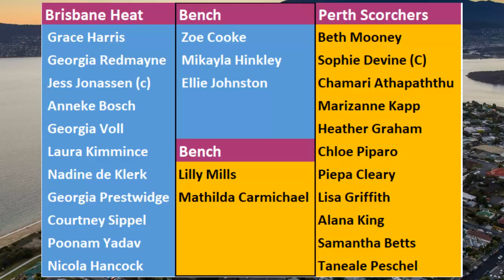PSW vs BHW Match 05 Dream11 Team Prediction in Tamil || Women Cricket || WBBL 2021 || 17/10/2021